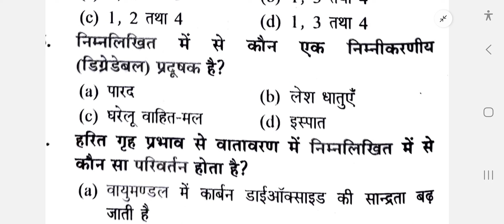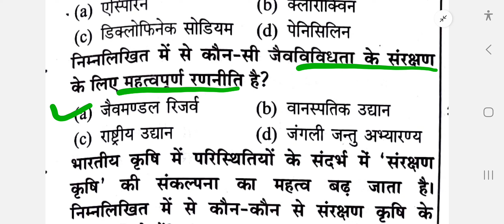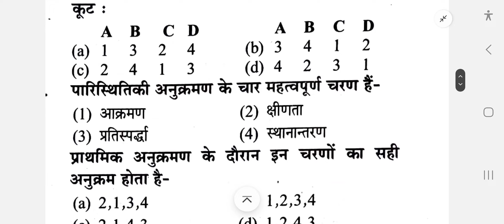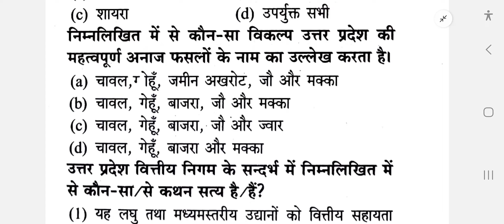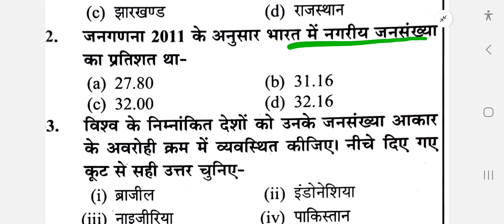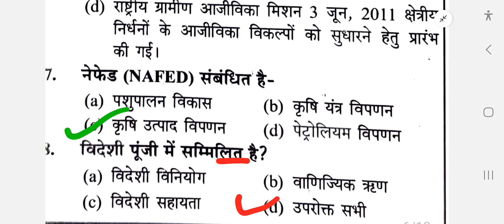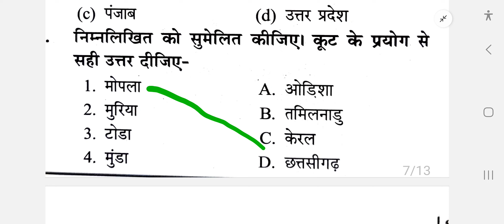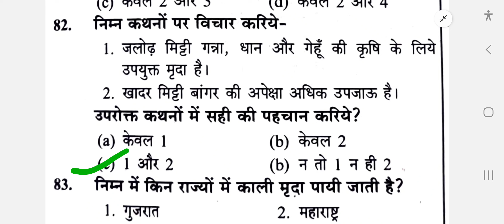GS Mock Test Day - 4 | महाअभ्यास | Deeksha mam | UPPSC